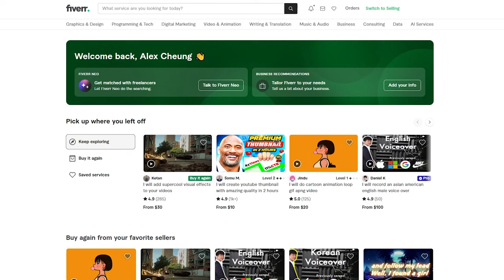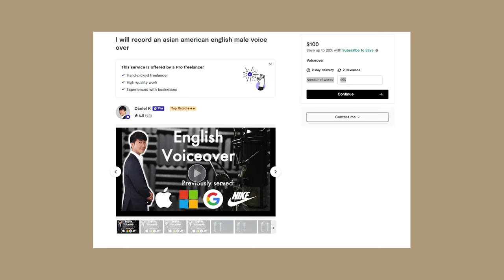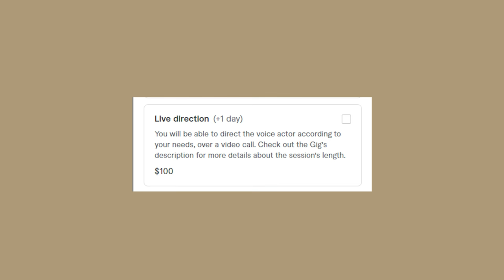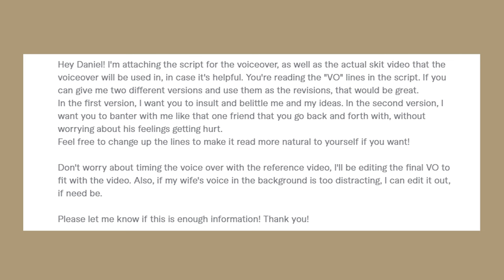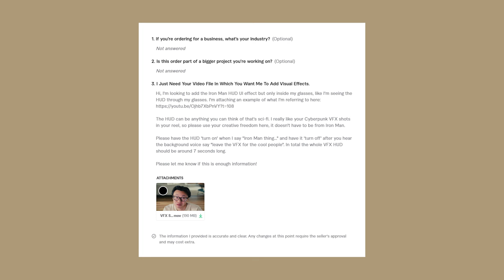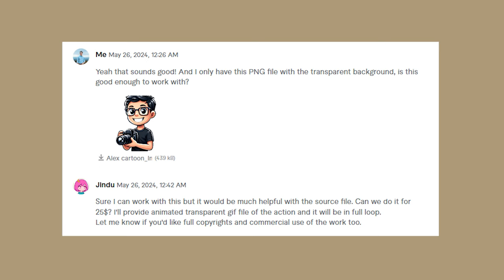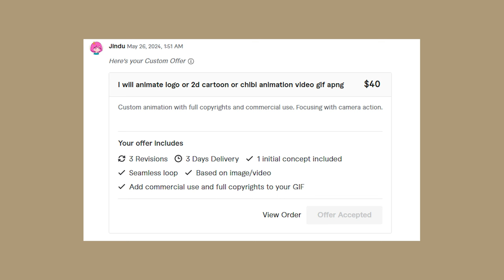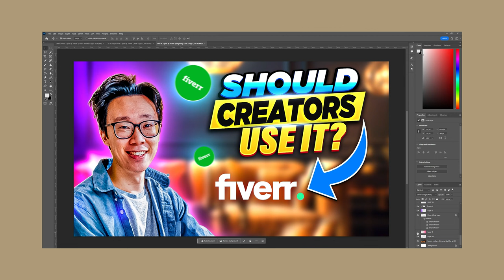Is Fiverr Good for Filmmakers in 2024??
Canon C70
Sigma 24-70 f2.8
Canon 0.71x Focal Reducer
SmallRig FreeBlazer Tripod
DJI RS3 Pro Gimbal
Pelican Case 1510
DJI Mic 2
Colbor Lights
14" Macbook Pro M1 Pro
Intel i9 12900K CPU
nVidia RTX 3060Ti GPU
iPhone 15 Pro
Hollyland Mars 300 Pro Transmitter
Atomos Ninja V Monitor/Recorder